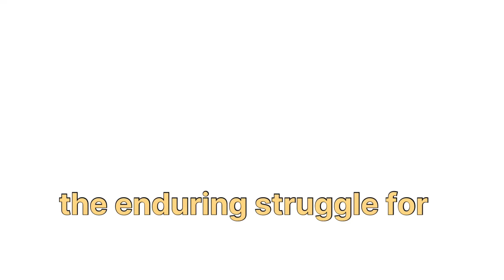GOD EMPEROR DOOM Secret Wars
This video is about the God Emperor Doom of Secret Wars from Marvel Comics.